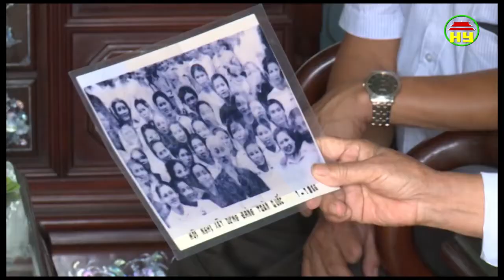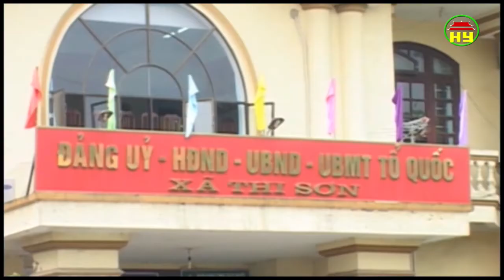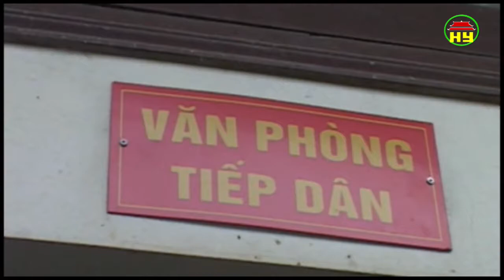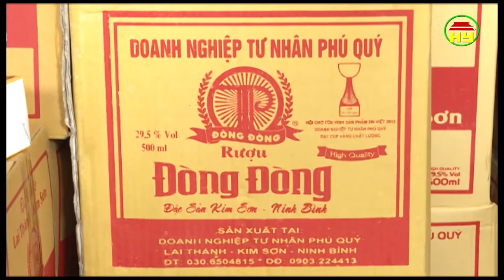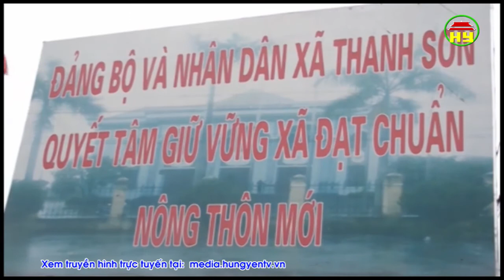Chương trình thời sự sông Hồng thứ 5 ngày 18/5/2017